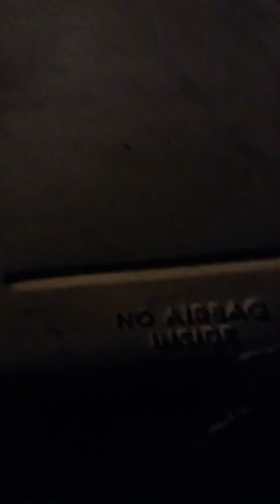queen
part
one